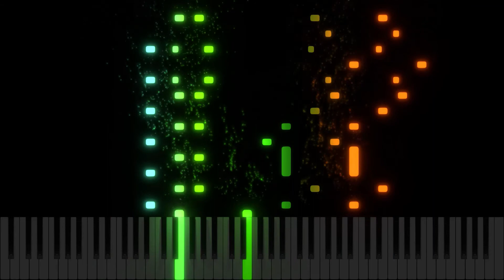Csikós Post - Hermann Necke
Though a popular composer back in his day, this is probably the only recognisable piece of his nowadays.